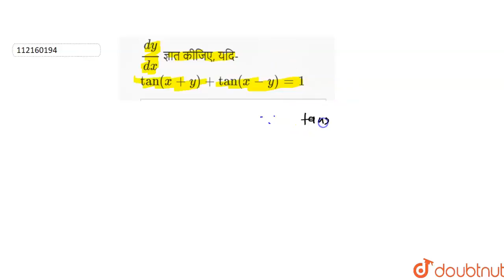dy/dx ज्ञात कीजिए, यदि- tan(x+y)+tan(x-y)=1 | 12 | अवकलन | MATHS | PRABODH PUBLICATION | Doubtn...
dy/dx ज्ञात कीजिए, यदि- tan(x+y)+tan(x-y)=1
Class: 12
Subject: MATHS
Chapter: अवकलन
Board:Madhya Pradesh Board

👉 Have Any Query? Ask Us.